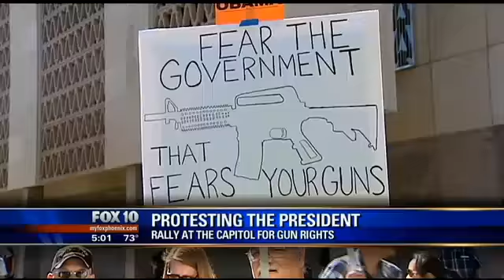Dozens rally at Capitol to protest gun control, Obama